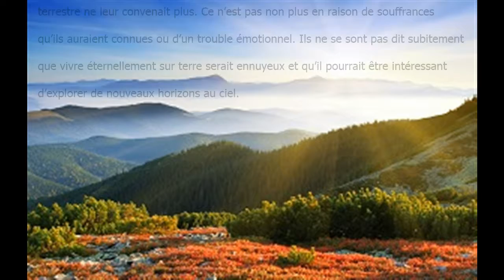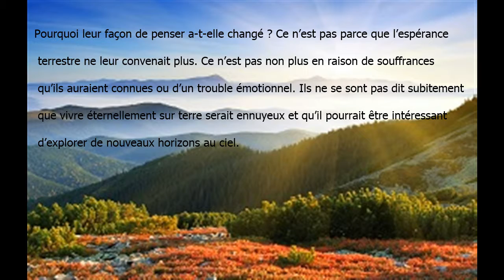Le Texte du 30 Octobre 2017 (Jean 3:7) - Vous devez naître de nouveau .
Voudriez-vous savoir ce que la Bible enseigne réellement tout en comprenant comment la traduction professionnelle fonctionne?

Je vous invite à vous abonner à ma chaîne en vue de recevoir ma rubrique quotidienne : ``Le Texte du Jour``, publié dans les langues créole, française, anglaise, et espagnole tout en apprenant sur le GRAND ARCHITECTE de l’univers, en l'occurrence, JÉHOVAH DIEU et son Fils unique-engendré, JÉSUS -CHRIST. (Jean 17:3 & Jean 3:16)

Merci !

Fr. Dony SANON,
Linguiste/Réviseur/Prof de LE